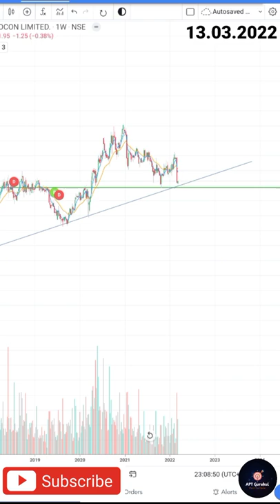Biocon Ltd Positioning Trade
Welcome to APT Gurukul for Psychology and Technical behind Stock Market Trading.

You should trade in your own responsibility.